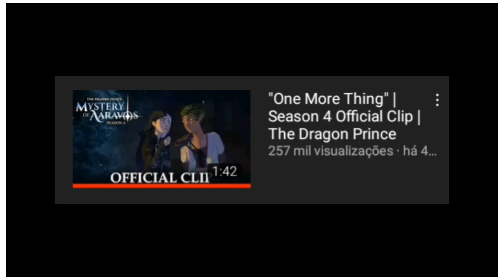Spoilers da 4 temporada de O príncipe dragão| Analise do Clip| the dragon Prince season 4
E aí galera! Blz? Eu sou o Geek e no vídeo de hoje vou analisar o segundo clip da 4 temporada de O Príncipe Dragão e falar um pouco sobre o novo personagem, Terry! E sua raça elfica...

Thumb e arts: eu e o @flintzin

🎶música(s) de fundo:

• Hollow Knight: OST - Reflection